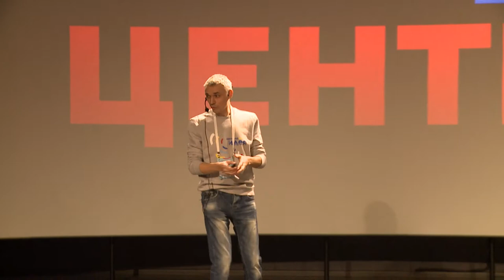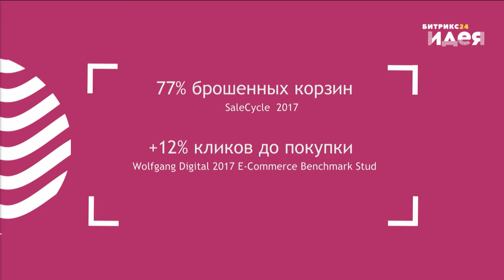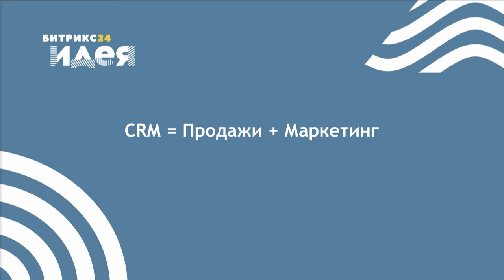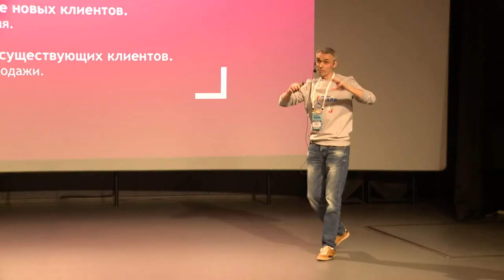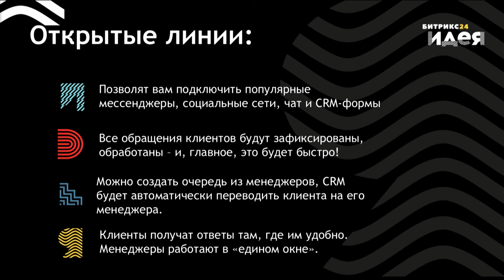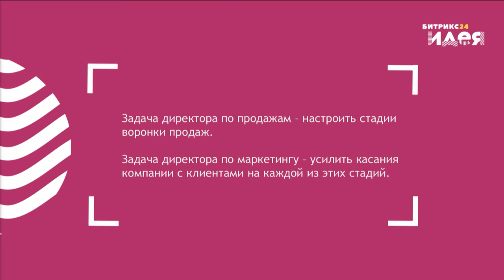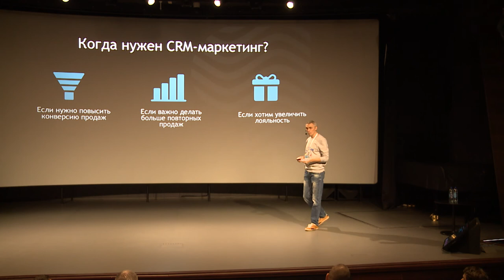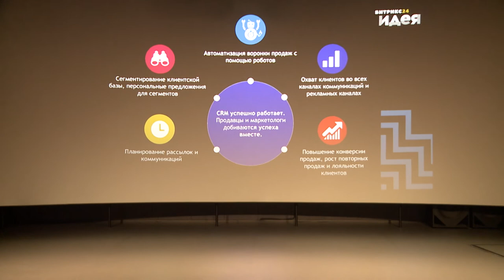Проактивный маркетинг, или клиент сам себе не продаст. Сергей Востриков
Как использовать сервис Битрикс24 для проактивнго маркетинга.
Как автоматизировать CRM-маркетинг